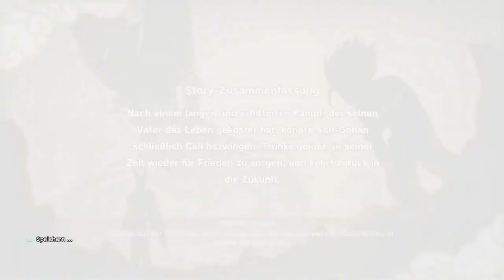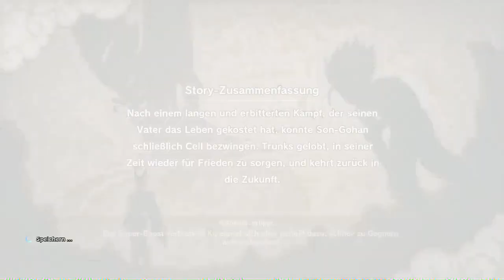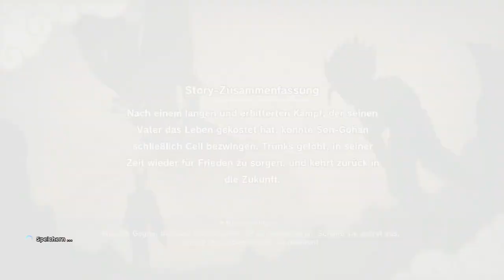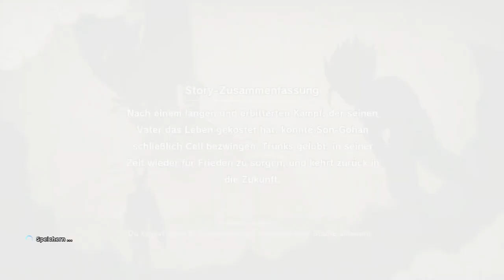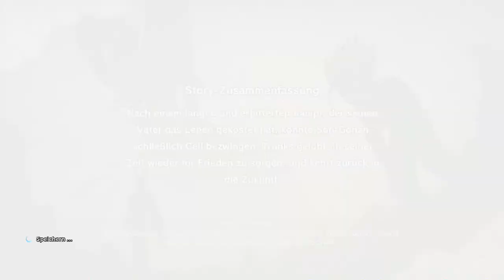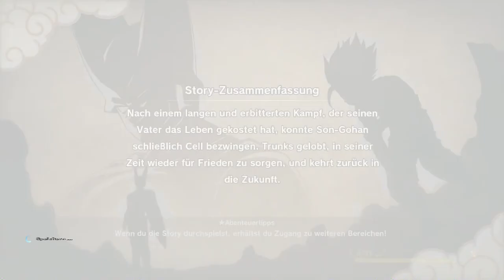#33 Unterbrechung 3 - Dragon Ball Z: Kakarot (Blind, Deutsch, Let's Play, Playthrough)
Filler Zeit!